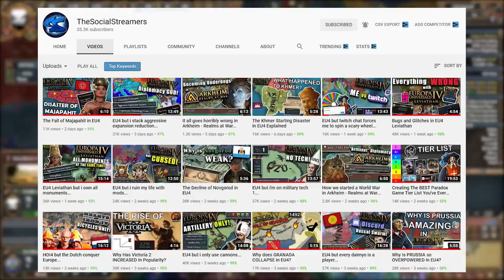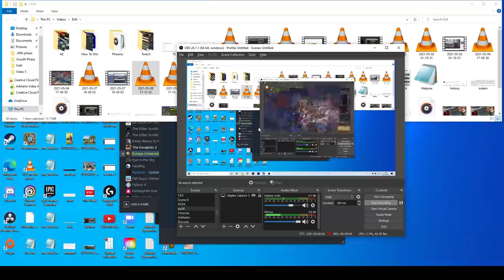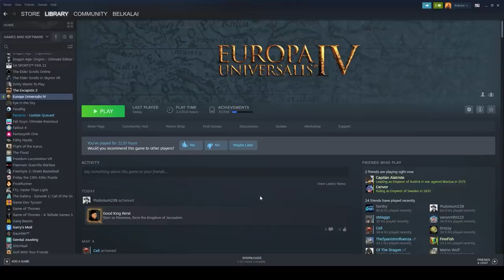EU4 but i start with all techs unlocked...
In today's video, I decide to take it easy, instead of a hardcore ironman eu4 challenge. I start the game with maximum technology, or all techs unlocked, giving me military technology 32 and a significant advantage over my neighbours... as well as the imperialism and nationalism casus belli! Here's the thing though, apparently the game doesn't like this happening and there's a cheeky little failsafe in place...

Remember, this is EU4 but i start will all techs unlocked.

God Ruler Tier:

Henriki
Cultcow

Emperor Tier:

Aeris
Cutaline
Of the Dragon
RedGuard76

King Tier:

MrShalltz
Kronik
Ignacio
Akemies
Brandon
Zrekz
Red Star